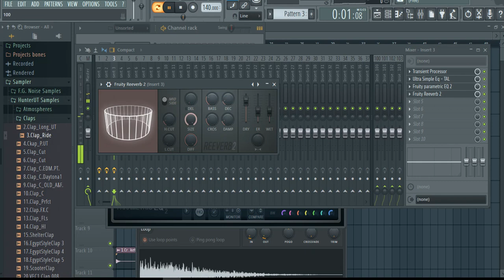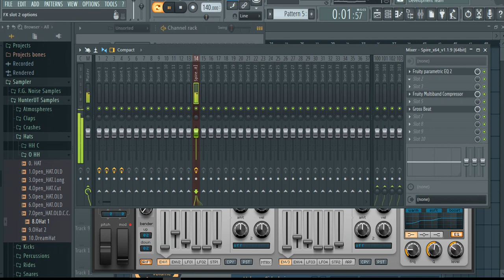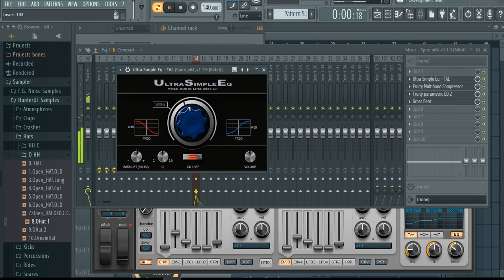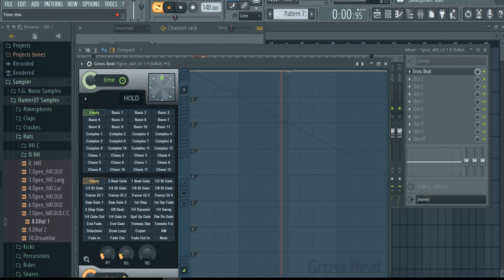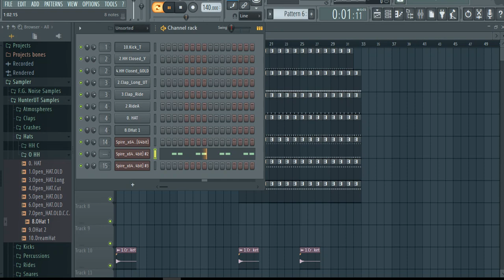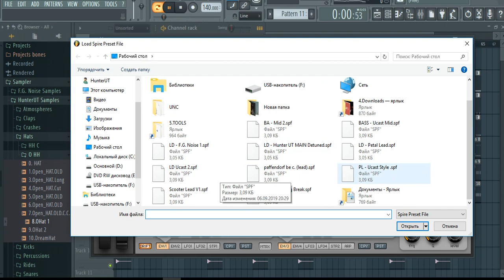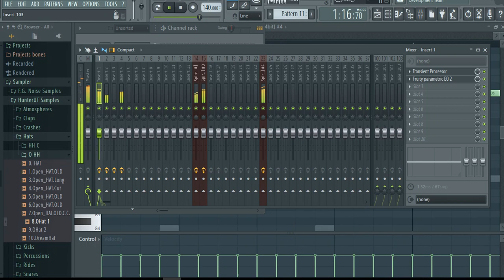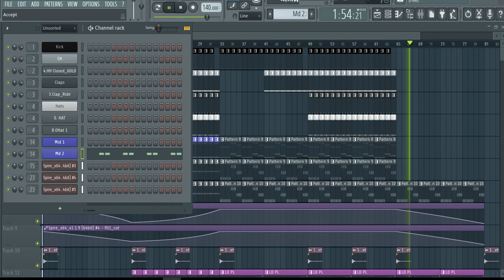FL Studio Tutorials : Try Creating UCast Bassline Sound in SPIRE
Давно хотел запилить гайд, нашёл нужные и похожие синты и глянул как их крутить. Накрутил не спервого раза, это 3е видео из 3х, которое более менее. Остальные 2 не получились).

Может как то запилю фулл темлейт ремейк).